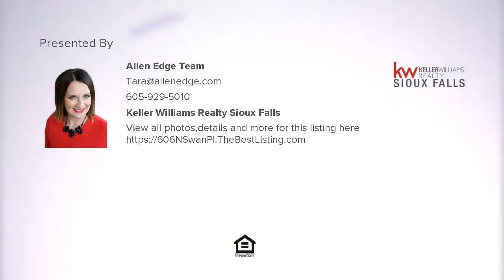606 N Swan Pl, Sioux Falls, SD Presented by Allen Edge Team.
Over 1500 square feet for you to roam! With 3 bedrooms, 2 Bathrooms, 2 living areas and a 24x28 heated garage this Winston Shilo manufactured home is waiting for you to add your personal touch! On leased land, however can be moved. Lot rent is $425 per month. Sold As Is. Located in the Country View MHC. Background check and approval required by Country View MHC management.